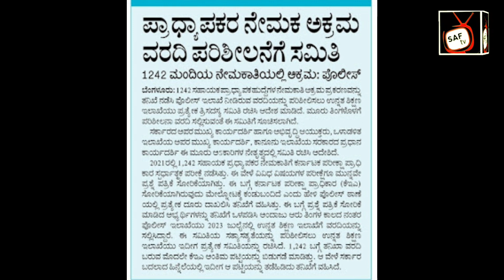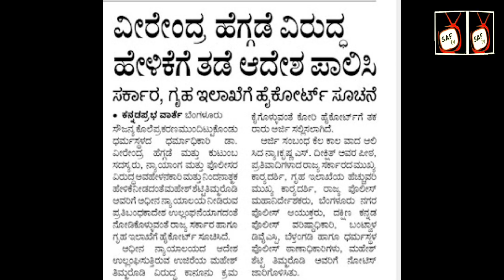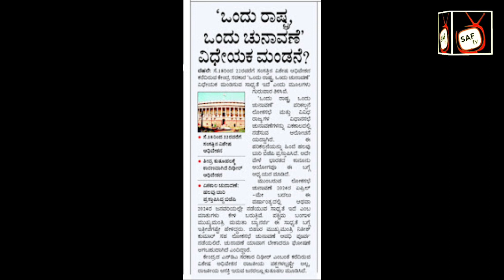01-09-2023 Friday's educational,enjoyment, economical,social, health and sports news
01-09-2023 Friday's educational, enjoyment, economical, social, health and sports news